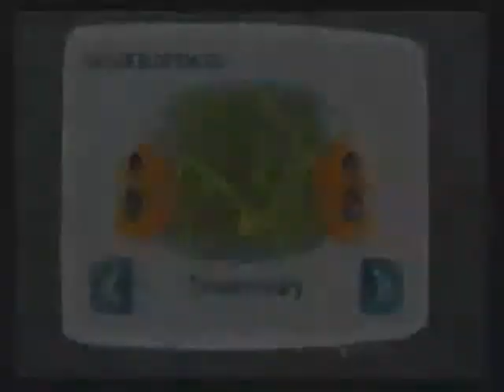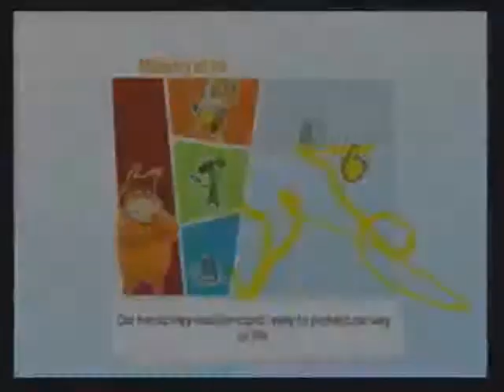De Blob Pt 33 Inky Walls